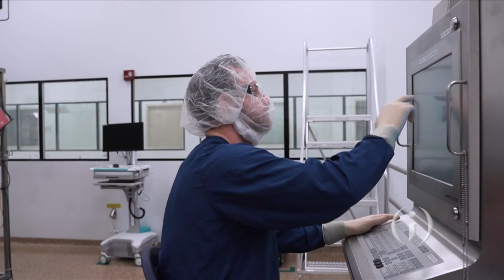Bloomington Tapped for COVID-19 Vaccine Manufacturing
A COVID-19 vaccine could soon be manufactured right here in Indiana, thanks to a big business deal between Catalent and Johnson and Johnson. Business of Health Reporter Kylie Veleta chats with Catalent Bloomington General Manager Denis Johnson about new details on the agreement, the time line, and prospects for hundreds of jobs in Bloomington.